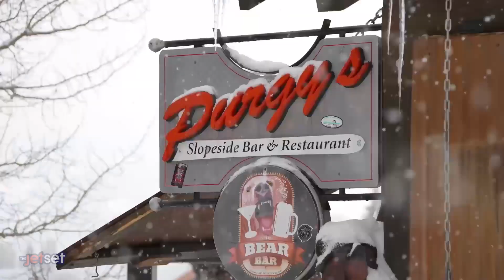Unexpected Fun Ideas for Winter Vacations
With winter fast approaching it's time to start making travel plans for those looking to avoid the crowds and experience the winter season in new ways.